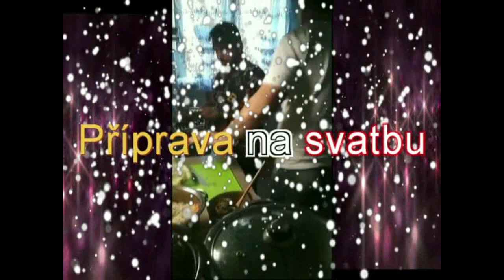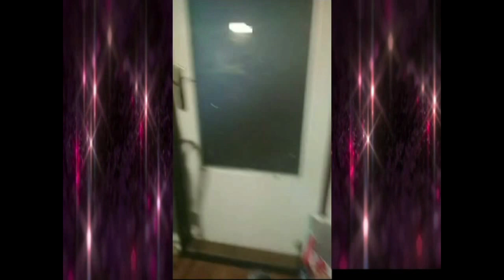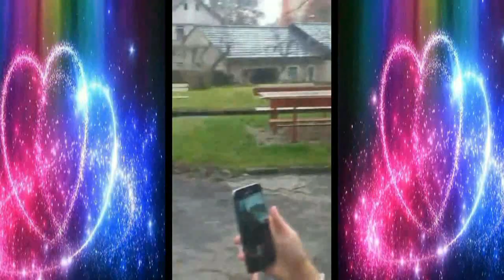Svatba Irena a Martin 31.12.2020 CHomutov